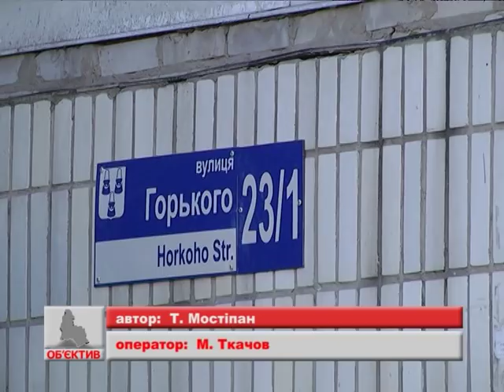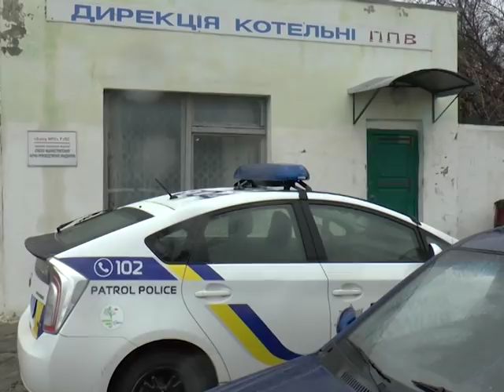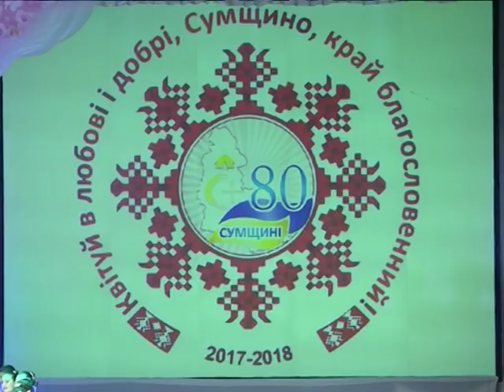Новини 18 квітня 2018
- Сумський виконком затвердив нові норми накопичення великогабаритних відходів для приватних будинків.

- У Сумах чоловік погрожував позбавити себе життя у разі невиплати заборгованості по зарплаті.

- Сапуна, Суджанська чи Грушевського. У Сумах планують перейменувати вулицю Горького.

- Кращу спортивну особистість року обрали на Сумщині. Серед переможців наш колега Михайло Осташевський.